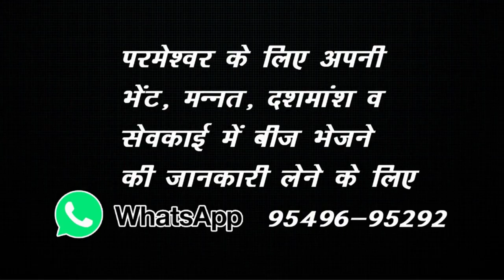9 JULY VIDEO CALL से महामारी से बचाव के लिए प्रार्थना करवाएं || Bishop Amardeep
3. 👇🏻facebook 👇🏻
4. 👇🏻PlZ LIKE THIS FACEBOOK PAGE👇🏻